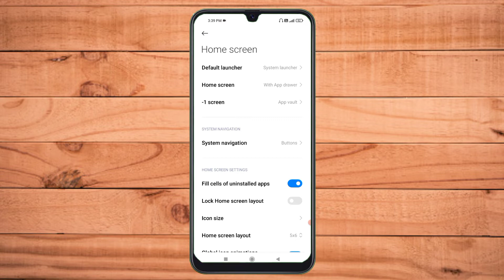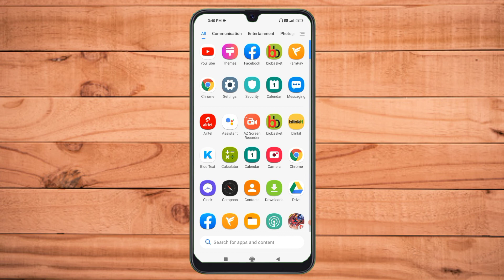How To Solve Mi Mobile App Drawer Auto Search Problem | App Drawer problem Solve kaise kare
Today I have told you in this video that how to solve app drawer auto search problem in mobile

Queries solved
1.How To Solve Mi Mobile App Drawer problem
2.how to disable automatic open search app drawer problem
3.how to disable automatic open search problem
4.app drawer search open problem solve kaise karen
5.app drawer problem solve kaise kare
6.App Drawer problem solved